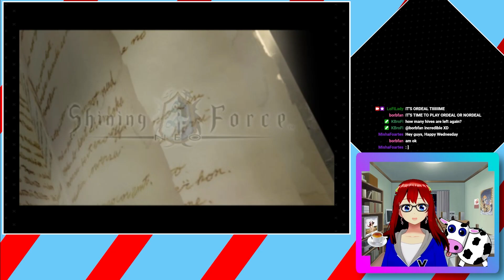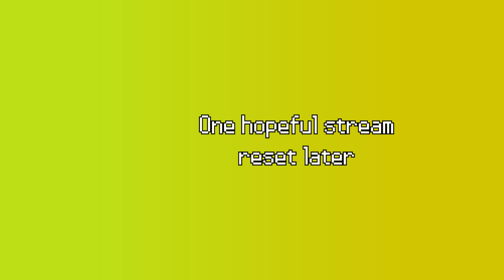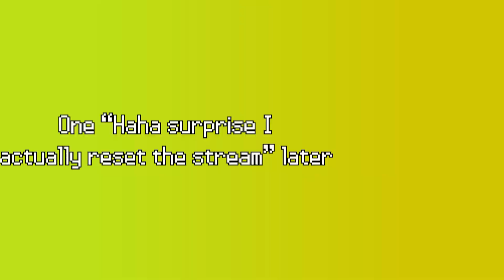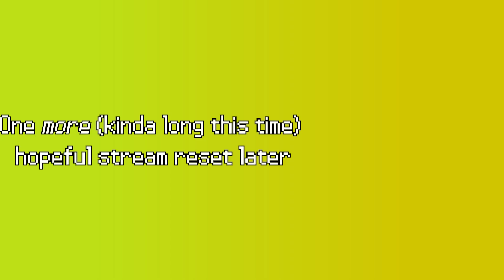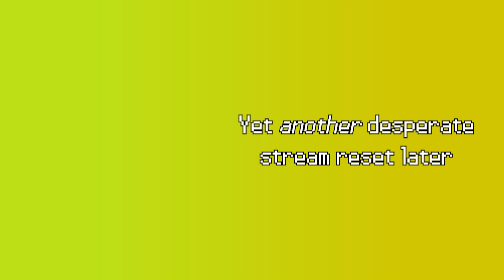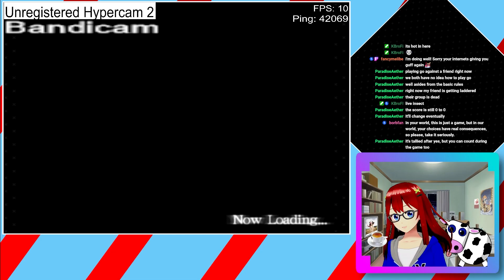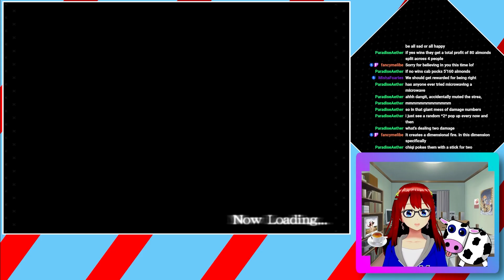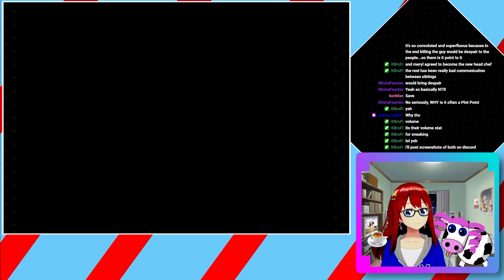Third Time's the Charm!! | Shining Force: Neo || May 24, 2023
These Ordeals sure do take a
_really_ long time.